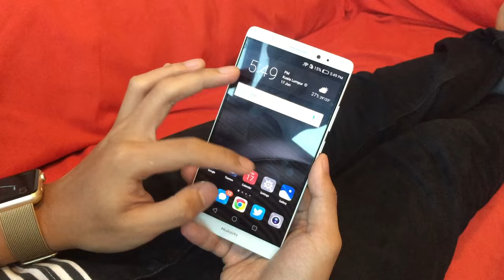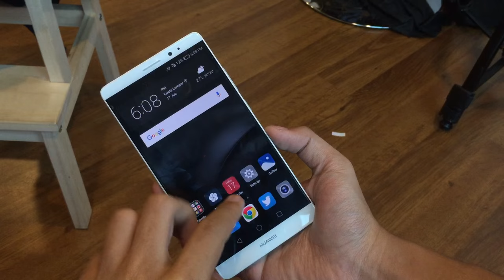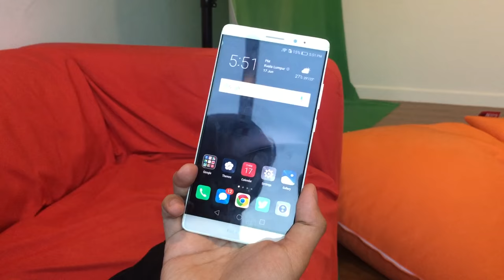Apa Yang Menarik Dengan Huawei Mate 8?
Sebuah peranti menarik daripada Huawei ialah Mate 8 yang merupakan phablet dengan skrin bersaiz 6-inci. Ia cukup menarik perhatian ramai atas binaannya yang elegan dan memberikan prestasi yang baik untuk kegunaan harian. Mari bersama Arib Ismail untuk mengetahui beberapa perkara menarik mengenai peranti ini.